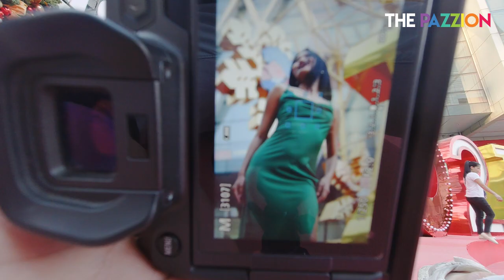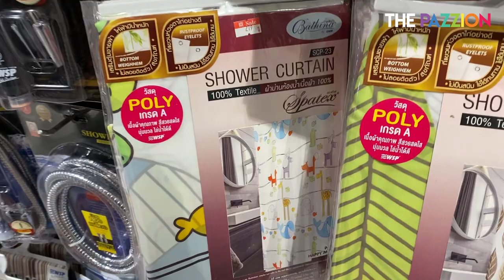The Pazzion ft.MK mabi : Vlog ซื้อของให้พี่ๆ PPG รับปีใหม่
ปีใหม่ ฟ้าใหม่ ฤกษ์งามยามดีเถลิงศก 2564 เซอร์ไพร้ส์ของขวัญพี่ๆ Powerpuff GAY แกงกันสุด!!! ขอบคุณ เพจของเพื่อน ที่มาร่วมจอยกันจ้า